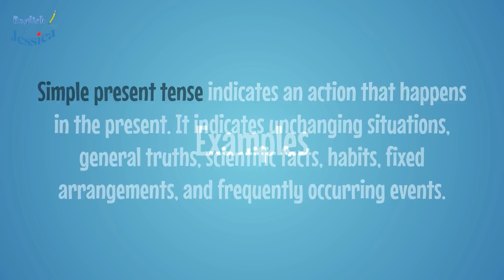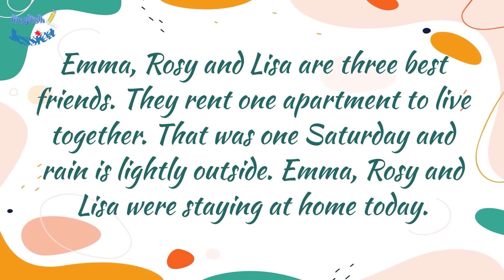How to Speak FAST English - Practice English Alone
Learn English with Jessica helps English learners to speak American English fluently, naturally, and confidently.